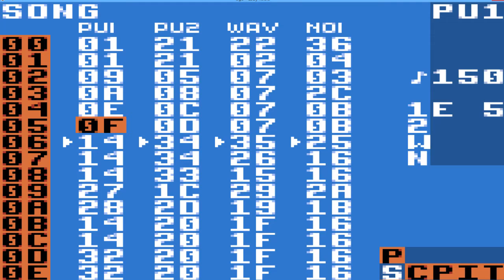May 18 2017 #306 LSDJ